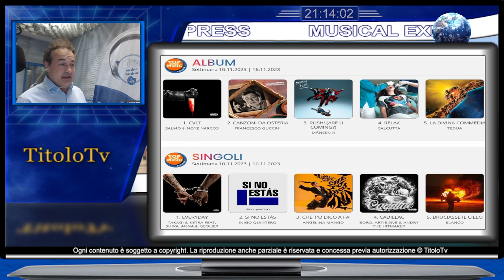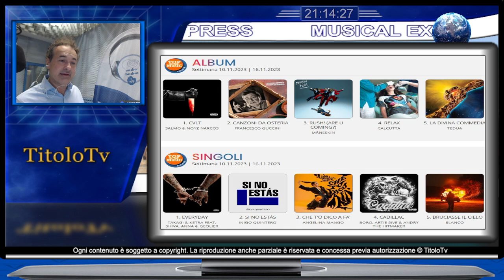Ornella Vanoni, la musica senza tempo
Il 1°dicembre esce "Calma Rivoluzionaria Live 2023", album che ripercorre le tappe più significative di una carriera esaltante per un'artista inossidabile. Ne parliamo con Donato Francesco Bianco e Fabio Alberti. Buona visione